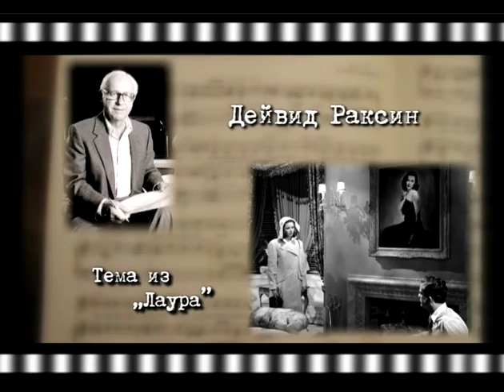Laura - Theme by David Raksin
The timeless theme composed by David Raksin for the 1944 film "Laura", with the Classic FM Orchestra conducted by John McLaughlin Williams in Sofia, Bulgaria.